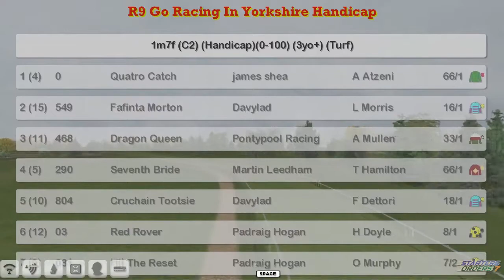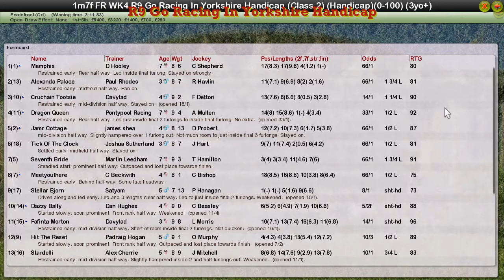FR WK4 R9 Go Racing In Yorkshire Handicap